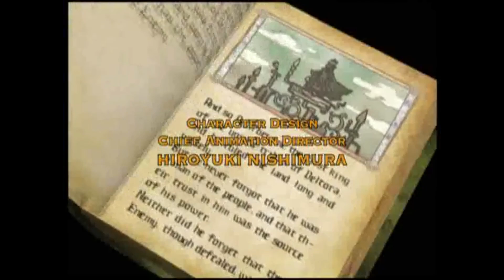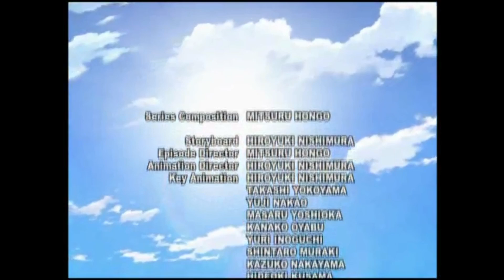Episode 34: The Pirates' Feast - Deltora Quest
Deltora Quest is a book series written by Australian author Emily Rodda. This animation series is based on those books and was announced by Rodda herself at Sydney's Book Council of Australia Conference and at an ABC Kids.